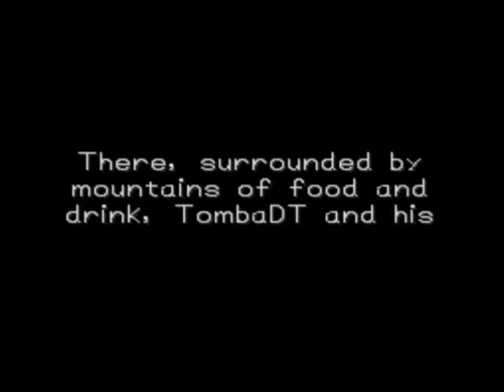Dragon Warrior VII 021 - Part 03 Engow Region Pt. 06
Plot: The party is rushing back into the past in order to extinguish the black flames by using the Holy Water that Hondara carried. This will definitely do the trick!

**ANNOTATIONS COMPLETELY ADDED**